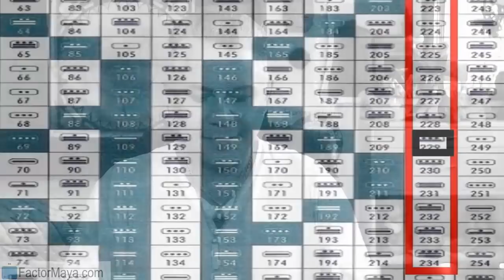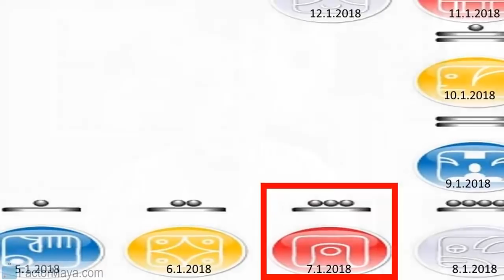Luna Galactica. Domingo 7 Enero 2018. Kin 229. Emociones. Factor Maya.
Vivimos con integridad para mejorar nuestra comunicación, expresarnos, sintiendo las emociones, pero no consintiéndolas. El resentimiento se da cuando vivimos en el pasado. Sin perdón no hay sanación. El perdón nos libera. Mejorar nuestra manera de comunicar. Aprender a guardar silencio cuando, es de sabi@s. Prestar atencion a nuestra dualidad.